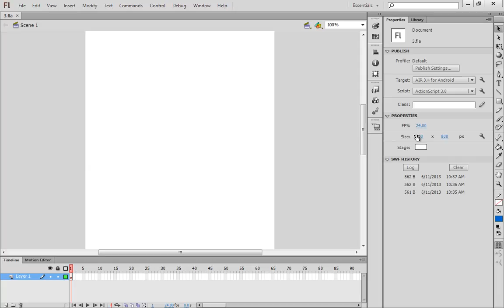Oryantasyon yapısında nelere dikkat edilmeli